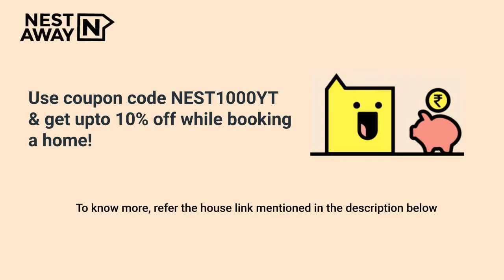2 BHK Flat for rent in Mumbai | Malad East | Women/Family | No Brokerage | 7406134488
2 BHK Flat for rent in Mumbai | Malad East | Women/Family | 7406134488

Here is a video tour of the Nestaway House - 253369 located at Pathanwadi, Malad East Mumbai. This house is ideal for families looking for a flat for rent in Malad East Mumbai.

It is a Semi furnished house with a Spacious Living Area, Modular Kitchen and Highly Ventilated Property, Wardrobe and has both Attached and Common Bathroom.

Main Entrance - 00:00
Living Room - 00:11
Common Bathroom - 00:32
Bedroom1 - 00:42
Bedroom2 - 01:11
Attached Bathroom - 01:41
Kitchen - 01:49
Nestaway offer - 02:18